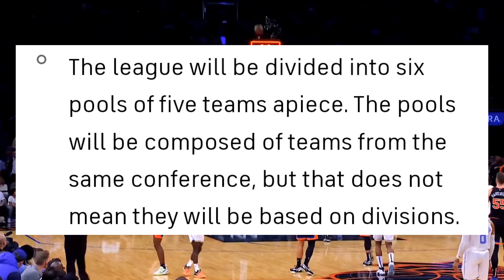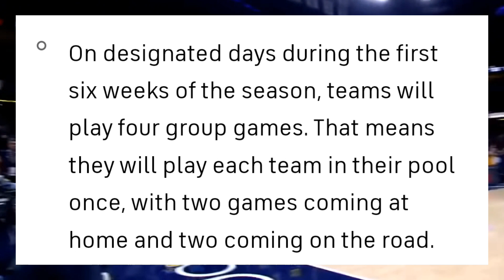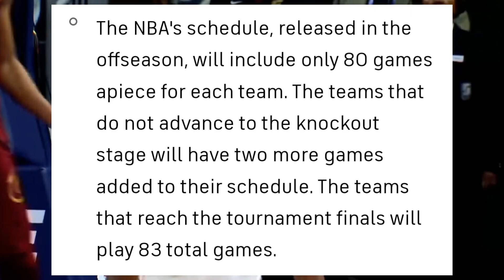The NBA in season tournament could be GREAT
had to release this early bc the nba will be drawing teams tomorrow.